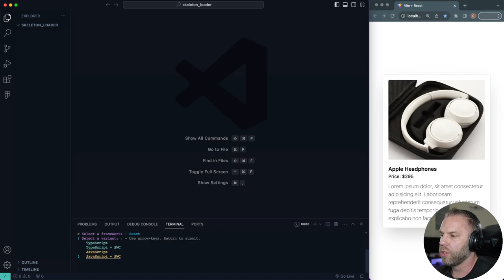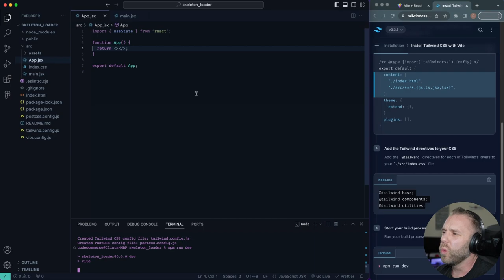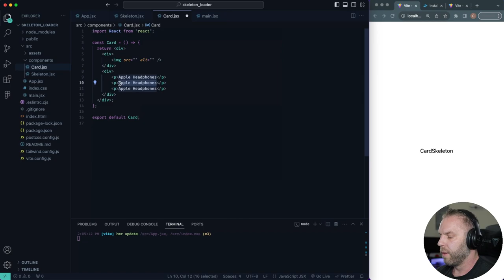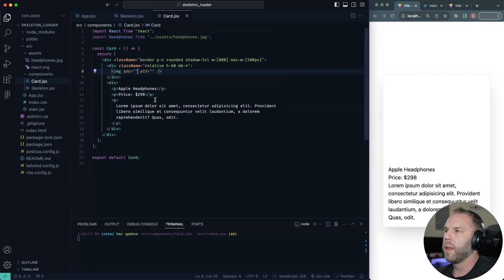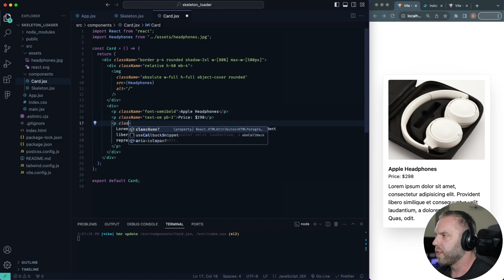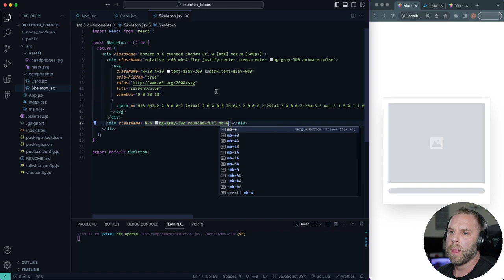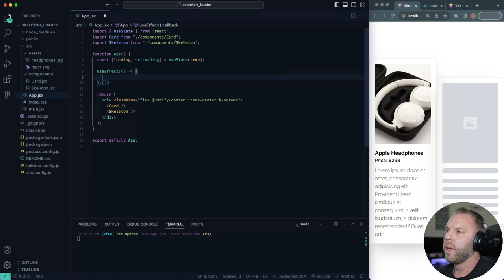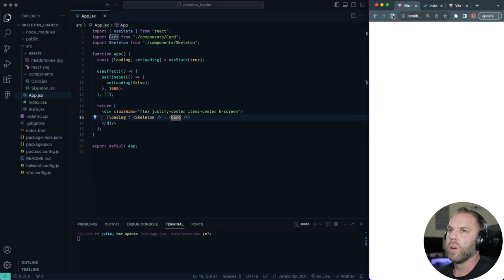Skeleton Loading in React Like a PRO!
Just a quick tutorial for how I use skeleton loading inside of my react projects. Of course I had to use tailwind because it's 🔥🔥🔥🔥🔥

Note: You don't have to use tailwind - it doesn't change the functionality - only the styling!

Coding Challenges!